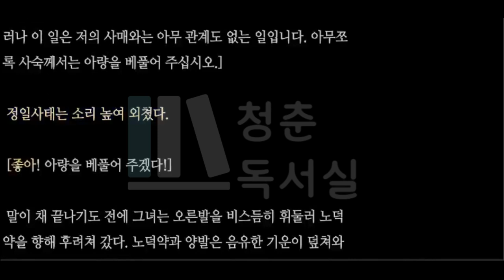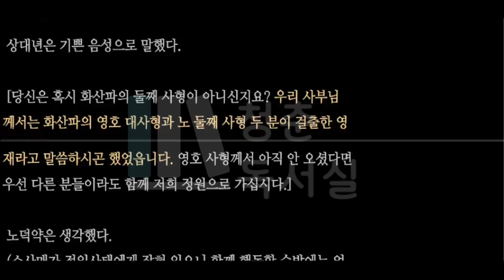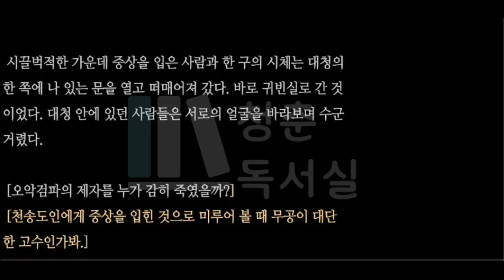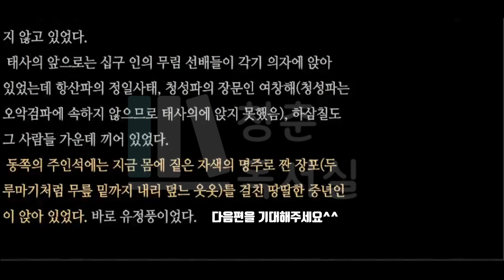소오강호 두번째 시간, 갈수록 흥미진진해지는 이야기를 놓치지 마세요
"소호강호"는 김용의 작품으로, 중국 소설의 전통을 바탕으로 한 무협 소설입니다. 이 소설은 동양적인 철학과 유구한 전통에 기반을 두고 있으며, 화려한 액션과 전투 장면을 통해 독자들에게 스릴과 재미를 선사합니다. 또한, 복잡한 인간관계와 우정, 사랑, 복수 등의 감정을 다루어 독자들에게 공감과 감동을 전달합니다.